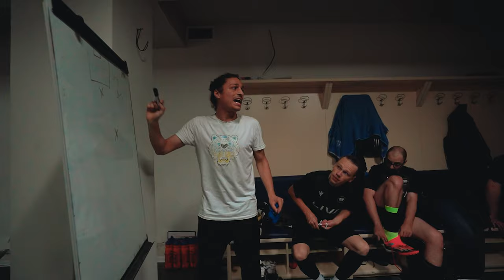იუთუბ ლიგა და სრული ანშლაგი!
თუ მოგეწონათ ვიდეო მიალაიქეთ ბარემ! აუცილებლად შემოგთავაზებთ ნახევარფინალის ვიდეოსაც! მადლობა რომ ხართ ჩემთან ერთად!